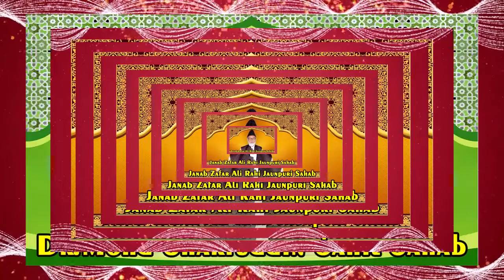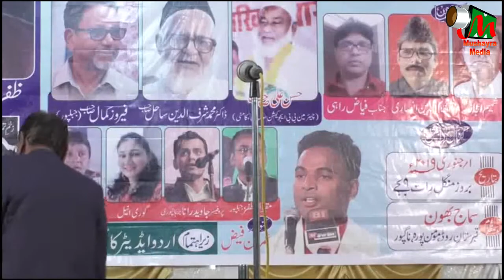Danish Jabalpuri,Nagpur,Mominpura,Azimmushan Izra Wa Mushaira,On 01.01.2019.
Danish Jabalpuri,
Nagpur,Samaj Bhun,Qabristan Road,
Azimmushan Izra Wa Mushaira,
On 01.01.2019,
MUSHAYRA MEDIA,MUSHAIRA MEDIA,
(Convener -E- Mushaira), Imran Faiz,
Janab Zafar Ali Rahi Jaunpuri Sahab,
(Zere Sadarat),Dr.Mohd Sharfuddin Sahil Sahab,
(Iftetah Badast),Janab Mohd Hasan Ali Sahab,
(Izra Badast),Janab Firoz Kamal Sahab Jabalpur,
(Zere Sarparast),Janab Faiyyaz Rahi Sahab,